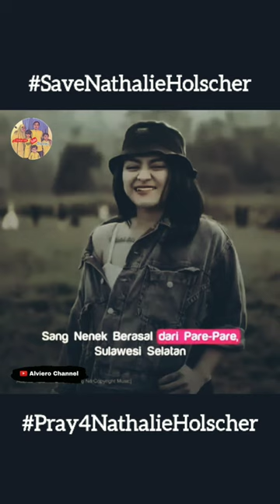Nathalie Holscher lebih kuat setelah cerai dari Sule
budayakan nonton sampai selesai yaa !!!

sule
nathalie holscher
natalie holscher
natalie
nathalie
putri delina
rizky febian
mahalini
rizwan
njan
uya kuya
raffi ahmad
baim wong
cerai
mobil
talk show
sule andre
sule angkat bicara
sule andre indonesian choice awards 2018
sule andre indonesian choice awards 2017
sule andre tonight show
sule andika kangen band
sule azis gagap
sule andre lucu banget
sule andre vs desta vincent
sule bercerai dengan nathalie holscher
sule baperan
sule bahasa mandarin
sule buih jadi permadani
sule baper
sule bagi bagi thr
sule beli villa di bali
sule bikin nunung ngompol ini talk show
sule baper di roasting kiky
sule channel tv
sule cerai natalie
sule channel
sule cerai
sule cover
sule channel family
sule cerai dengan natalie
sule channel tv family
sule channel terbaru
sule cover lagu
sule dan natalie holster
sule dan andre
sule dan natalie holster terbaru
sule dan iis dahlia
sule dan njan
sule dan shandy aulia
sule di roasting kiky marah
sule dan natalie holster cerai
sule di prank uya
sule emosi
sule emosian
sule emosi beneran
sule enjan
sule entertainment
sule emosi ke andre taulany
sule enjan host
sule emosi dengan pak bolot
sule enzy
sule family
sule family terbaru
sule family sambung lirik
sule full album
sule family channel
sule family lebaran
sule feat 3 pemuda berbahaya
sule family njan
sule gak mau di roasting
sule gugat cerai nathalie
sule ga mau di roasting kiky ini talk
show
sule gugat cerai
sule gak jadi cerai
sule gugat cerai natalie
sule hari ini
sule haruka
sule horor
sule haji bolot
sule host award
sule ini talk show terlucu
sule ini bukan talk show
sule ini talk show
sule iki mahalini
sule indro warkop
sule jadi anak kecil ini talk show
sule jemput natalie
sule jemput nathalie malam ini
sule ketemu azzam
sule kiki
sule kiky saputri
sule kiky roasting
sule ke rumah nathalie
sule kocak
sule kretek abal
sule lucu
sule lapor pak
sule lucu banget bikin ngakak
sule lebaran
sule livy renata
sule lapor pak bahasa mandarin
sule lagu
sule lagu malaysia
sule marah
sule marah ke andre
sule marah ke shandy aulia
sule marah di roasting kiky
sule marah iis dahlia
sule marah roasting kiky
sule meninggaldunia kecelakaan
sule natalie holster terbaru
sule nathalie holscher
sule ngamuk sampai tendang pintu
sule natalie holster
sule njan
sule natalie holster cerai
sule ngamuk
sule official
sule ovj
sule ovj ngakak
sule opera van java
sule official terbaru
sule production
sule production putih abu abu
sule prikitiew
sule production njan
sule prank nathalie
sule putri delina
sule pisah sama natali
sule roasting kiky marah
sule rizwan
sule raffi ahmad
sule ridwan kamil
sule rujuk natalie
sule rhoma irama
sule rizky febian
rigen deddy corbuzier
sule rujuk kembali
sule rigen
sule shandy aulia
sule sombong
sule sombong dan angkuh
sule susis
sule shandy aulia full ini talk show
sule sekarang
sule terbaru
sule tendang pintu rumah depan
natalie
sule tendang pintu
sule talk show
sule tonight show
sule temperamen
sule tv
sule terbaru hari ini
sule tersinggung shandy aulia
sule tak mau cerai
sule uya kuya
sule ulang tahun
sule vs shandy aulia
sule vs andre
sule vs kiky saputri
sule vs iis dahlia
sule vs bolot
sule vs wendy bahasa mandarin
sule vindes
sule vlog
sule vs iko uwais
sule vs natalie
sule wendy bahasa mandarin
sule wawancara natalie
sule wayang golek
sule waktu muda
sule wawancara shandy aulia
sule wendy
sule wawancara ridwan kamil
sule x factor
sule x 3 pemuda berbahaya
sule rizky febian
sule & andre
sulli x lala
sule x njan
sule x putih abu abu
sule x levy
sule yayan ruhian
sule youtube channel
sule yang lucu
sule yang terdalam
sule youtube
sule yang dulu
sule yang terbaru
sule yang paling lucu
sule nyanyi
sule ziva
sule ziva rizky
sule zaskia gotik
sule zumba
sule ziarah ke makam teh lina
sule jaman dulu
sule zidan
sule dan
sule zaskia batik
sule ziva charly
natalie holster
natalie holster cerai dengan sule
natalie dan putri delina
natalie holster dulu
natalie holster channel
natalie
natalie margaretha
natalie holster dj
natalie uya kuya
natalie zenn
nathalie holscher
nathalie holscher pulang ke rumah
sule
nathalie holscher sule
nathalie holscher kabur dari rumah
nathalie holscher uya kuya